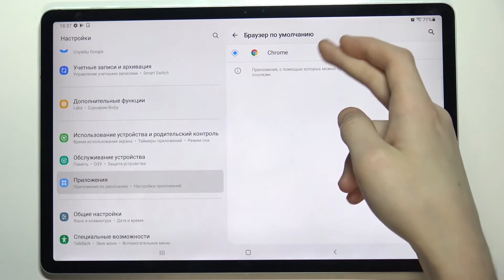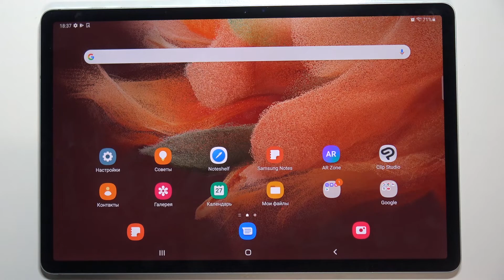SAMSUNG Galaxy Tab S7 FE | Как изменить браузер "По-умолчанию" на планшете SAMSUNG Galaxy Tab S7 FE?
Добро пожаловать на канал Hardreset info, пользователи SAMSUNG Galaxy Tab S7 FE. Сейчас мы покажем вам как поменять стандартный браузер на SAMSUNG Galaxy Tab S7 FE. Если вы хотели бы выбрать хром браузером по умолчанию на SAMSUNG Galaxy Tab S7 FE, то сейчас мы покажем вам настройки дефолтного браузера на SAMSUNG Galaxy Tab S7 FE и сделаем Google Chrome главным браузером на палншете SAMSUNG Galaxy Tab S7 FE.

Как поменять браузер по умолчанию на SAMSUNG Galaxy Tab S7 FE? Как изменить стандартный браузер на SAMSUNG Galaxy Tab S7 FE? Как поставить другой дефолтный браузер на SAMSUNG Galaxy Tab S7 FE? Где на SAMSUNG Galaxy Tab S7 FE есть настройки стандартного браузера? Как сделать браузер гугл хром основным браузером на телефоне SAMSUNG Galaxy Tab S7 FE?